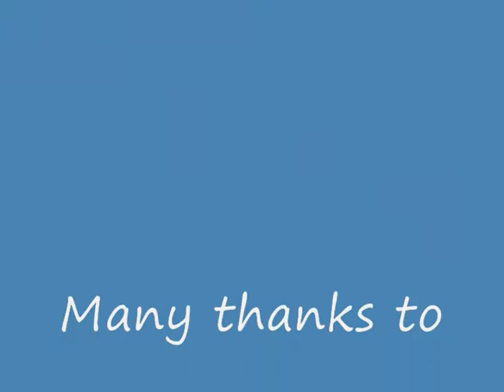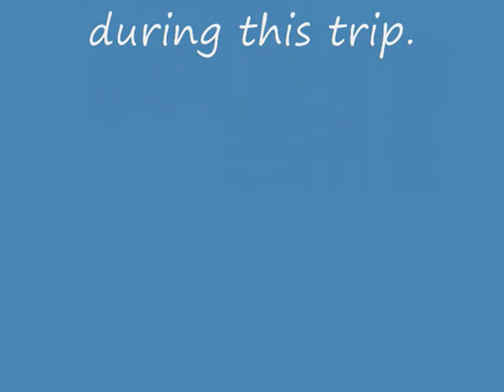Taare Zameen par in Uttarakhand - School sponsored by uttaranchal.org.uk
Please sponsor the education of underpriviledged, orphan and poor kids at himalayan state Uttarakhand . Special thanks to our sponsors Ranjan Joshi from UK, Praveen Kuthari from USA, Anurag Bist from USA and other sponsors.